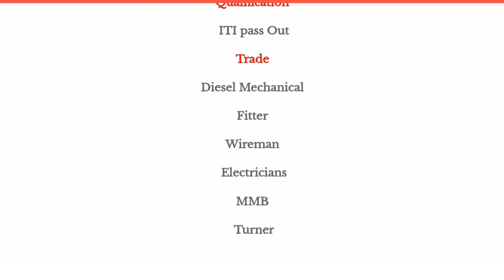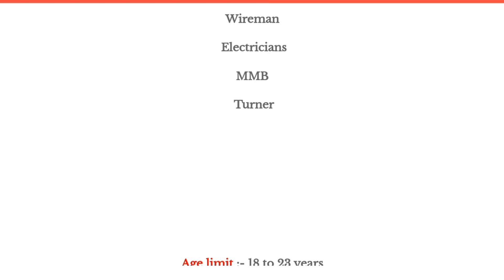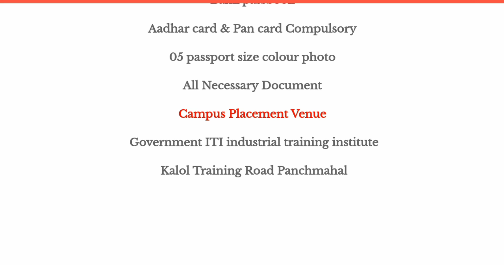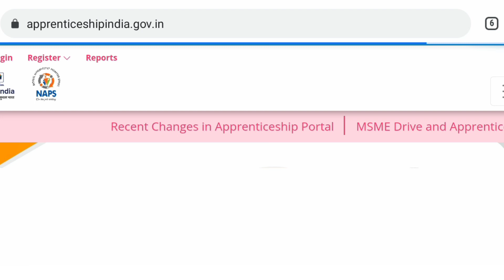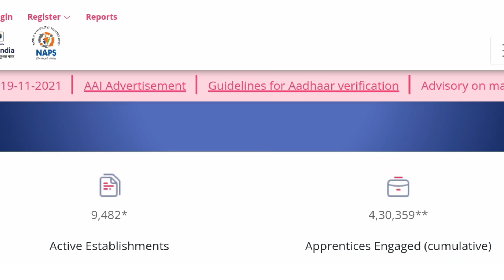MG MOTORS PRIVET LIMITED CAMPUS INTERVIEW JOB 2022 ONLINE REGISTRATION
10th pass campus job
12th pass campus job